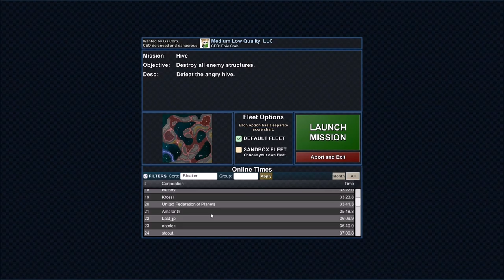Particle Fleet: Emergence - Hive - Episode 7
Rollin in the new year the right way. with a little particle fleet emergence.